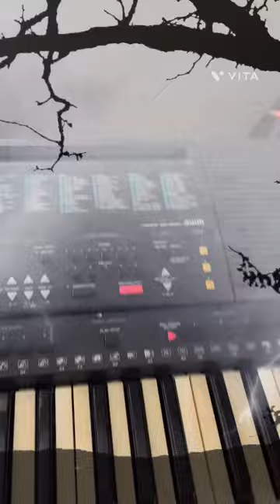Bad to the bone cover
This is fun little cover we made for the meme enjoy